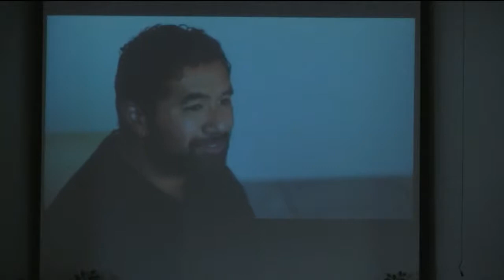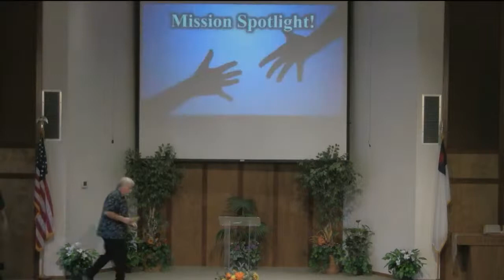10-1-2022 Orchards Adventist Church Service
Tim Peterson: Foolishness